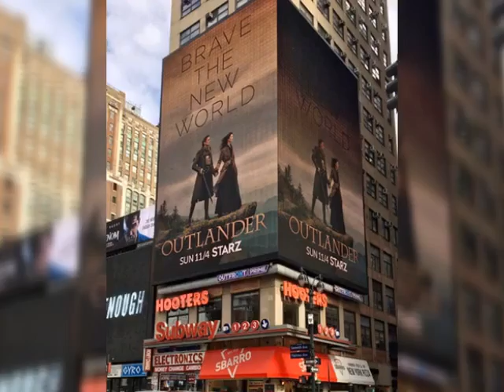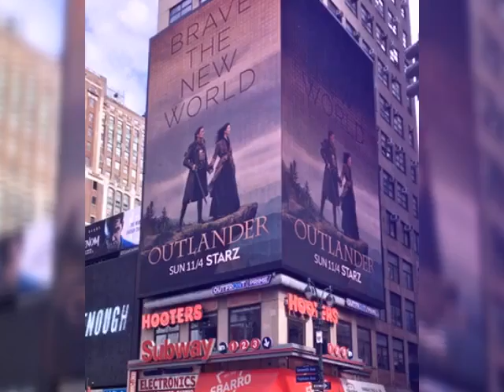The "4's" are just Sublime, Captivating Jamie, Claire, Brianna, Roger; finally Outlander season 4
The series of the comeback long awaited by all the fans because it is superb with actors at the top of their talent, an intrigue that mixes history, family, discovery, beautiful landscape and love!

Thanks to fans, photographers, press agencies, Starz TV, Entertainment Weekly, Sam Heughan, Caitriona Balfe and the whole team in the series.